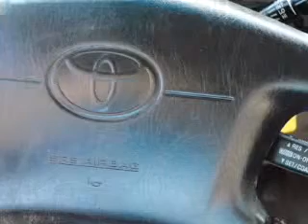1999 TOYOTA 4RUNNER - Lubbock Texas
Year: 1999
Make: TOYOTA
Model: 4RUNNER
Trim: 4 DR SUV
Engine: 3.4 liter DOHC EFI 24-valve 6 cylinder engine
Transmission: 4-SPEED A/T
Color: SILVER
Mileage: 159277
Address:
2401 S.Loop 289